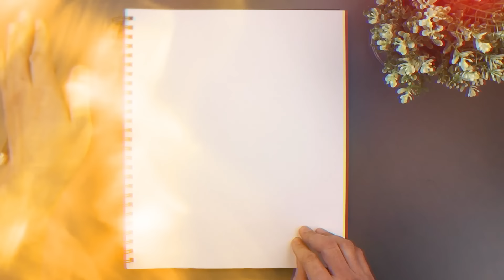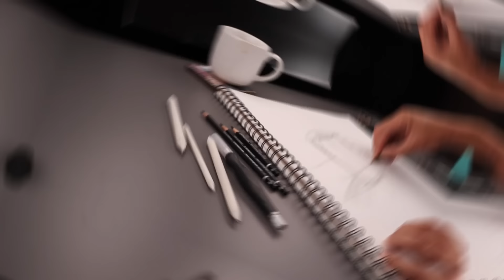How To Draw Springtrap | FNAF Sketch Tutorial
Learn how to draw Springtrap from Five Nights at Freddy's.

Welcome to the Cartooning Club Channel, the ultimate destination for all your drawing needs! Whether you're a beginner or an experienced artist, our channel offers a wide variety of tutorials, tips and techniques to help you improve your drawing skills. As an experienced artist I will guide you through the process of creating cartoons and realistic drawings, from sketching the basic shape to adding details, shading and colors. From superheroes like Spider-man to anime characters and animals, we cover it all!

Sketch Supplies:
2mm Mechanical Pencil with 2B lead
Strathmore 89 gsm sketch paper
Staedler 4B Black Pencils (alternate pencil)

Drawing Supplies:
Sharpie Markers

Coloring Supplies:
Prismacolor Color Pencils
OHUHU color markers

Digital Coloring with Adobe Photoshop. I often use Adobe Photoshop to add a splash of color to my drawings.